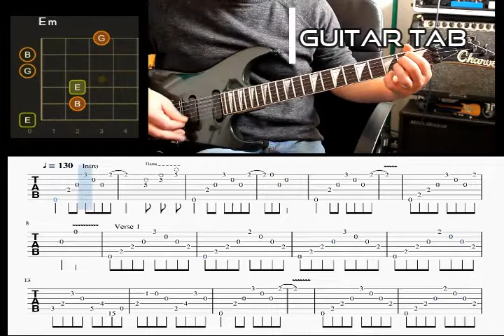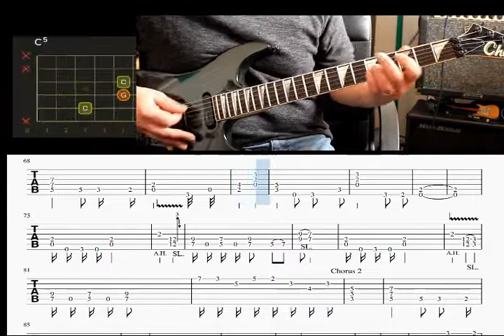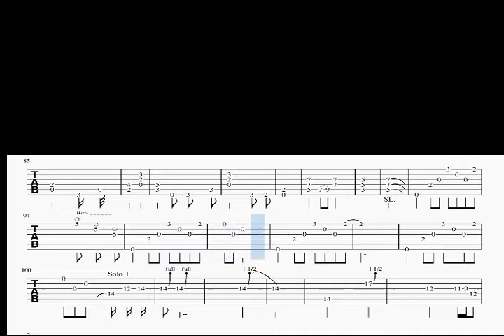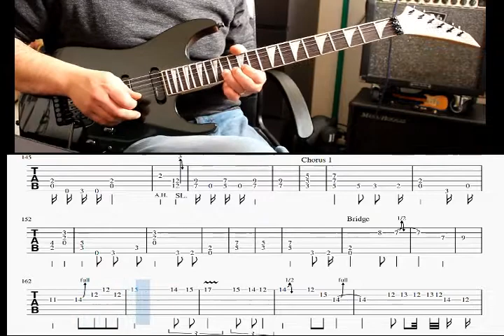Whitesnake - Looking for Love - Guitar TAB